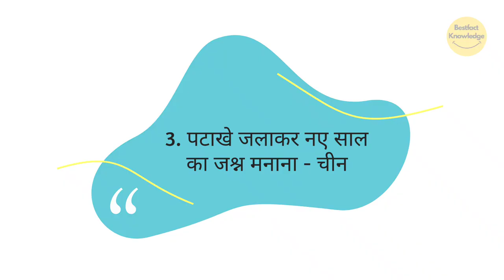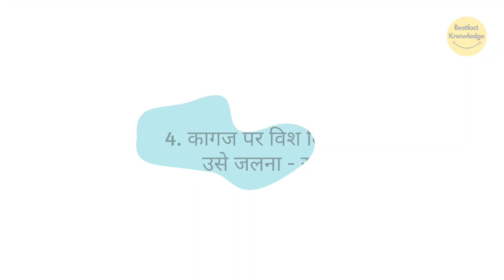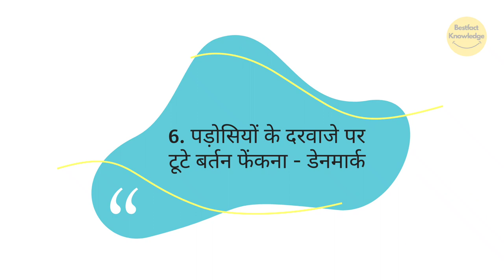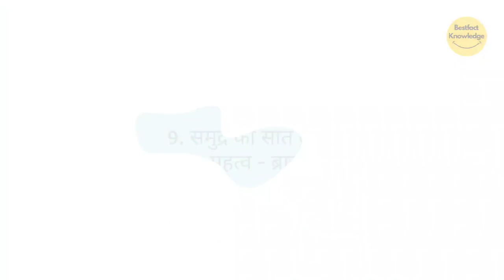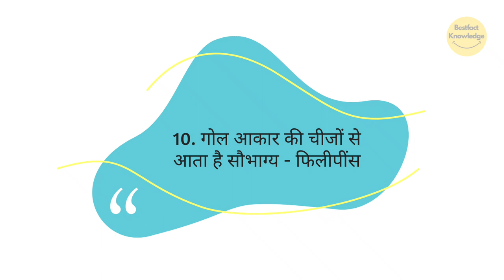नया साल मनाने की अजीब परंपराएं | Strange Traditions of Celebrating New Year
bestfact knowledge,
strange traditions in the world,
strange traditions around the world,
strange traditions,
strange traditions of the british army,
strange traditions around the world today,
strange traditions in japan,
strange traditions around the world trivia questions,
strange traditions in iran,
strange traditions of african tribes,
strange military traditions,
new year celebration 2023,
new year celebration in different countries,
new year celebration in india 2023,
new year celebration in bangalore 2023,
new year celebration,
new year celebration 2023 star plus,
new year celebration bangalore,
new year celebration ideas at home,
new year celebration in dubai,
new year celebration song,